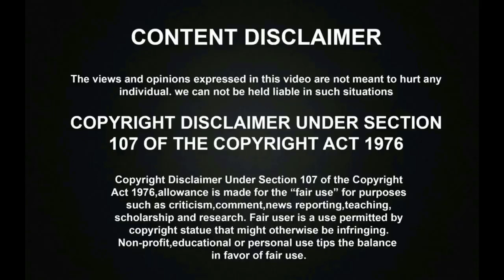இசை பயிற்சியே இல்லாமல் மனமுருக பாடி அசத்தி கண்கலங்கவைத்த ஏழை விவசாயி!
இசை பயிற்சியே இல்லாமல் மனமுருக பாடி அசத்தி கண்கலங்கவைத்த ஏழை விவசாயி! சூப்பர் சிங்கரில் பாடும் குரலடா இது!
A talented poor farmer sang an superb people song amazingly, which has surprised all the peoples and finally all the peoples were praising the unbelievable talent and commenting to give him a chance in the cinema industry.